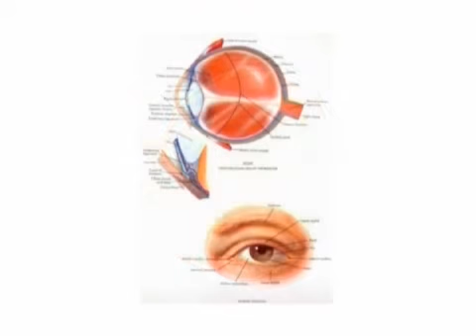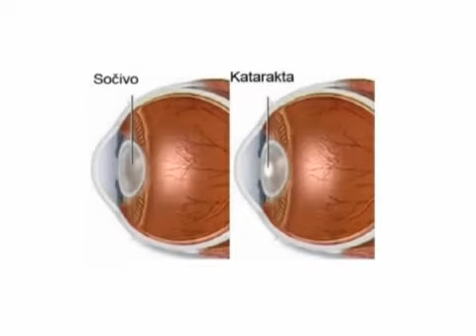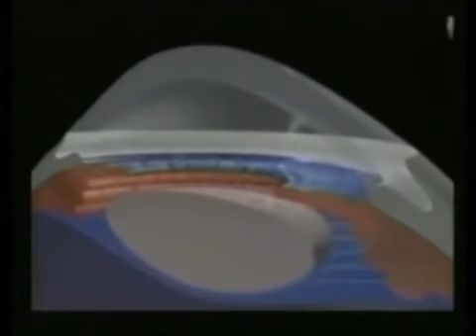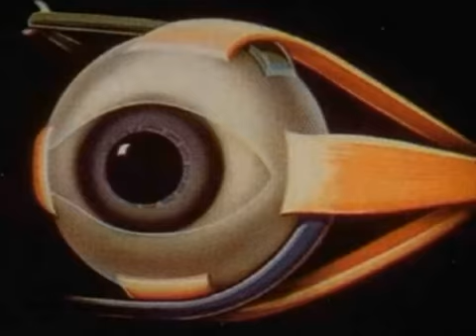الكتارامت لدي الاطفال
Specialna bolnica SVETI VID